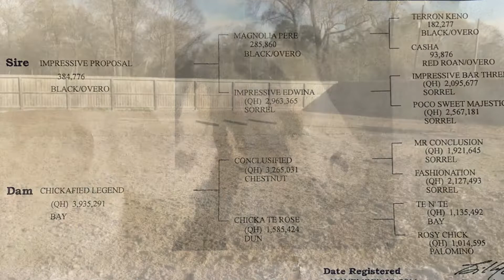Seein Red - APHA Gelding 2/18